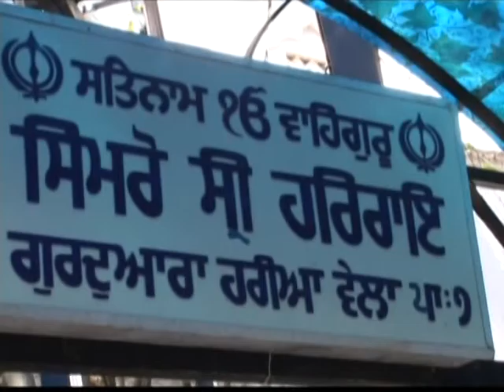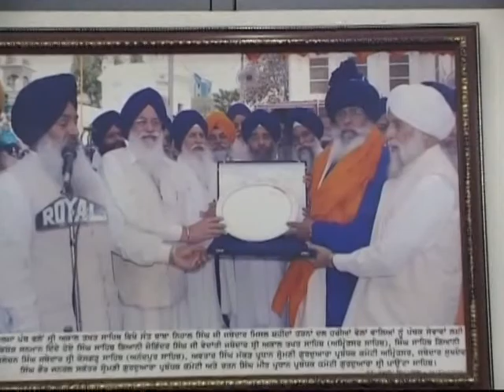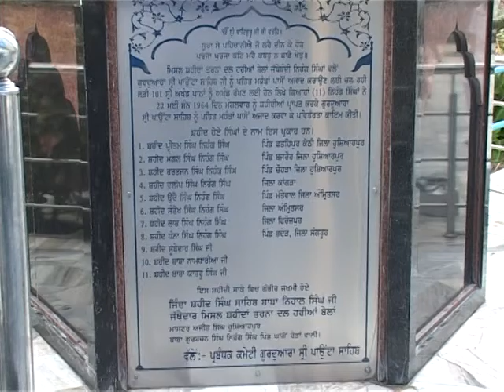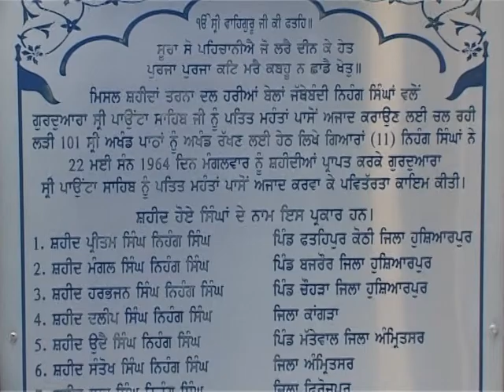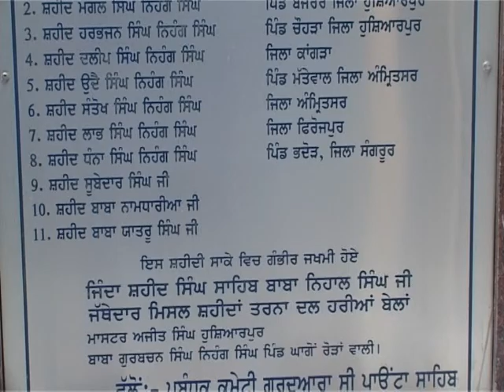Saheedi smagam shri Paunta Sahib 2017